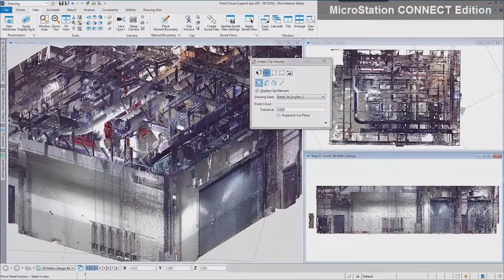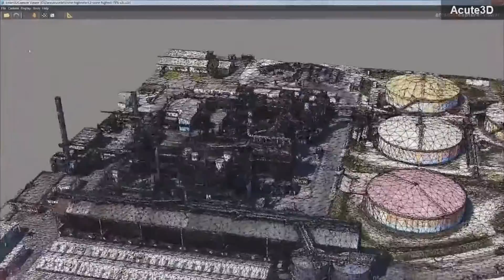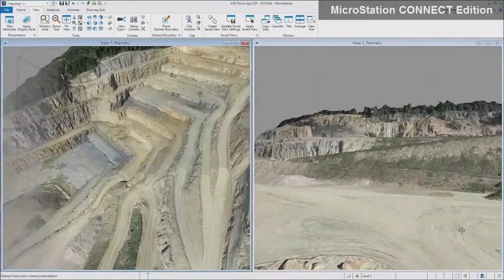MicroStation CONNECT Edition - Reality Modeling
MicroStation è una piattaforma software collaudata da oltre 20 anni nonché un prodotto CAD testato utilizzato dai team per favorire l'interoperabilità, aumentare la produttività e garantire il riutilizzo delle nozioni e dei contenuti. Microstation da ai programmatori la possibilità di ottimizzare le procedure ai massimi livelli collegandosi a PDM, PLM, gestionali aziendali e configuratori senza limiti.

Caratteristiche:

- Comunica con i maggiori sistemi CAD presenti sul mercato (SOLID EDGE, SOLIDWORKS, RHINOCEROS, INVENTOR, REVIT, PRO/E, CATIA)

- Gestisce dalla modellazione con superfici, alla modellazione solida, agli elementi parametrici.

- Supporto DWG nativo, consente infatti di modificare in modo diretto il contenuto dei formati di file DGN e DWG.

- Unico strumento per la realizzazione di progetti complessi, con la possibilità si sviluppare Rendering (Luxology) e Animazioni di alta qualità.

- Comandi di modellazione e modifica che non pone limiti alla creatività.

- Bentley e la biblioteca 3D di SketchUp, consente agli utenti Bentley di accedere direttamente da Microstation alla biblioteca di elementi 3D di Google SketchUp.

- Possibilità di pubblicare geometrie 2D/3D nell’ ambiente di Google Earth.